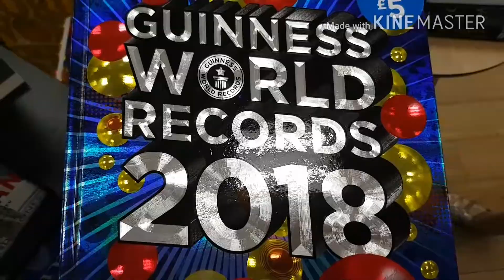Guinness World Record - Furthest Distance to Blow a Pea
A Ridiculous challenge for a Ridiculous Youtube Channel.